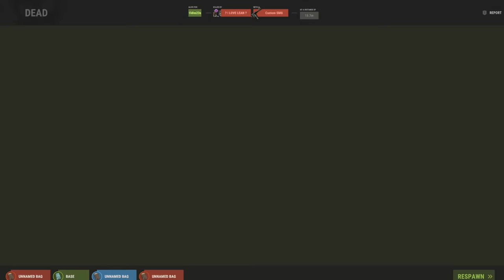Rust - Cause And Effect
In Rust, when there's a cause - there's an effect. At first, this was looking like another good old fashioned Large x Blooprint duo run. However, this story quickly turned into an up and down roller coaster. But even when times are hardest, there's always that small chance to turn things around.

Check this out:
My Rust servers:
PC Specs (Ironside):
Case: NZXT H710
Processor: Ryzen 9 5950x
CPU Cooling: Custom Ironside Tundra Hardline Cooling
Motherboard: Asus Prime x570-PRO
Memory: 32gb 3600mhz
Graphics Card: Watercooled RTX 3090
Hard Drive: 4TB HDD
SSD: M.2 2TB
Power Supply: 850W 80 Plus Bronze

I'm partnered with Ironside Computers! Click here to customize your own PC.
Equipment:
Headphones - Hyper X Alpha Cloud
Mouse - Razer Viper Ultimate (Blooprint themed)
Keyboard - Corsair K70 MK.2 RGB (Cherry Red Switches)
Mic - Rode Procaster w/ BAI-2N Two-Section Broadcast Arm Stand
Monitor (main) - Samsung Odyssey G7 240Hz (2560x1440)
Monitor (secondary) - Samsung Odyssey G5 144Hz (2560x1440) [x2]
Channel Art/GFX:
1. my reverie - bomull

2. Winter Boogaloo - Vendla

3. Travellers - Ran the Man

4. Allegro - TAGE

5. Baila Balearic - Larry Poppinz

6. regn - bomull

7. Half Time - Yellowbase

8. Cosmic Jam - Gloria Tells

9. Deadlines - Dylan Sitts

10. Don't Let It Get You Down - Dream Cave

11. Duck in a Box - Jobii

12. Blues for Mark - Vendla

13. Mumbo Sugar - Arc De Soleil

14. Closed Circuit - Alex Rehberg

15. Closing Tundra - Dew Of Light

16. Closing in on Truth - Dream Cave

17. Bubinga - Giants' Nest

18. Grouse - Jobii

Outro Song ⇨ chryst - 1k